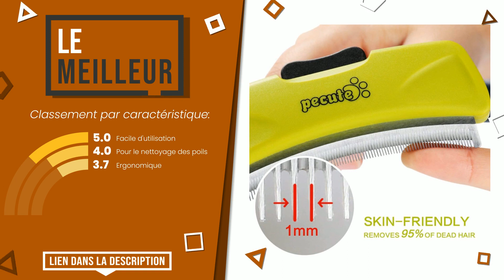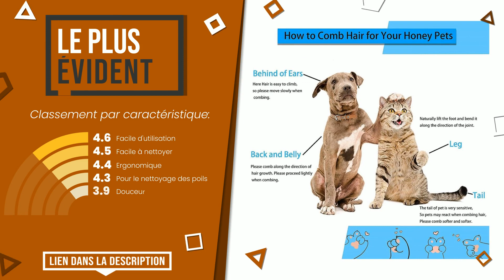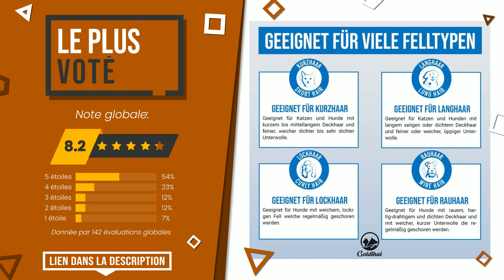Brosses pour chat - Top 6 - (BonChoix)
📣 Liens 'Brosses pour chat' dans cette vidéo:

✅ LE MEILLEURE VENDU: Catit Kit de toilettage pour chats à poils longs

✅ LE MEILLEUR: Pecute Brosse Chat Outil deShedding Anti-Mue pour Chat de Gr...

✅ LE PLUS ÉVIDENT: ACE2ACE Brosse Chiens Chats, Autonettoyante Brosse poils mor...

✅ MEILLEURE QUALITÉ ET PRIX: Zellar Gant Brosse pour Chat/Chien/Animaux/Lapin/Cheval, 2-e...

✅ LE PLUS VOTÉ: Goldtal® Brosse de toilettage pour chien et chat pour poils ...

✅ LE PLUS DONNÉ: Amazon Basics Brosse de toilettage et d’élimination des poil...

Index:
00:00 - Intro
00:05 - Catit Kit de toilettage pour chats à poils longs
00:37 - Pecute Brosse Chat Outil deShedding Anti-Mue pour Chat de Gr...
01:02 - ACE2ACE Brosse Chiens Chats, Autonettoyante Brosse poils mor...
01:30 - Zellar Gant Brosse pour Chat/Chien/Animaux/Lapin/Cheval, 2-e...
01:58 - Goldtal® Brosse de toilettage pour chien et chat pour poils ...
02:32 - Amazon Basics Brosse de toilettage et d’élimination des poil...